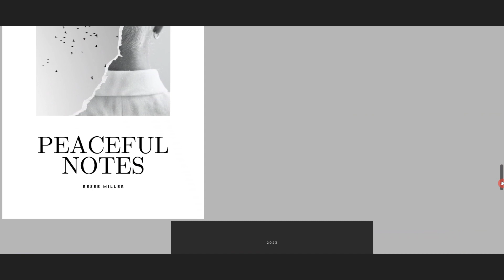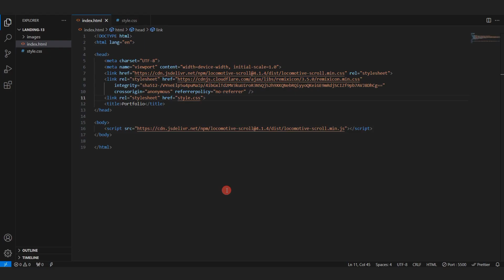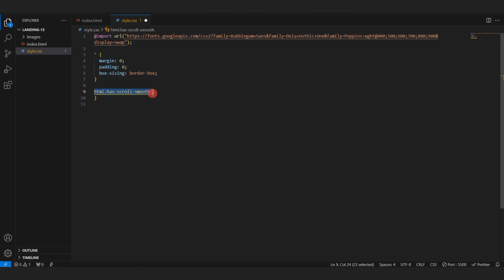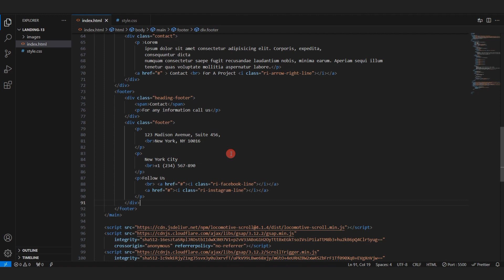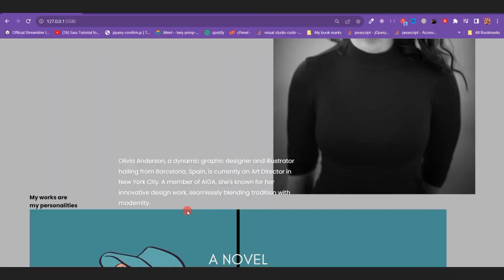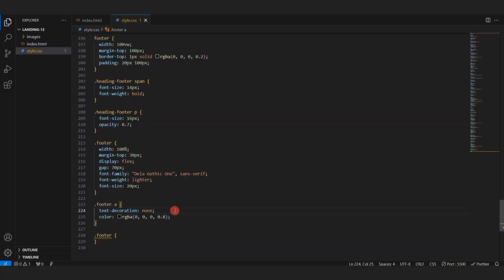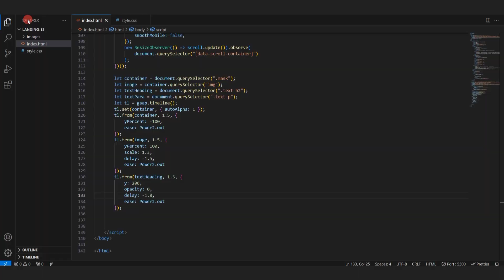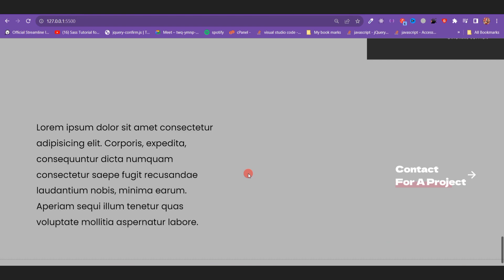🎨Build Creative Portfolio Website With Parallax Animations🚀🌟 😍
In this tutorial, we’ll walk through the process of designing a stunning portfolio website using HTML, CSS GSAP and LOCOMOTIVE SCROLL
- from scratch, and I’ll show you all the tips and tricks you need to know to create a beautiful and creative landing website.
Whether you’re a beginner or an experienced web developer, this tutorial is for you!
I found this on dribbble and then , I thought let's show you how to create this.
Cheers To The Amazing Work By The Original Creators!